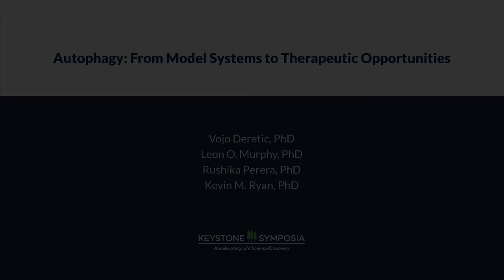ePanel Preview: Autophagy: From Model Systems to Therapeutic Opportunities, Kevin M. Ryan, PhD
VKS ePanel: Autophagy: From Model Systems to Therapeutic Opportunities

Event Hashtag